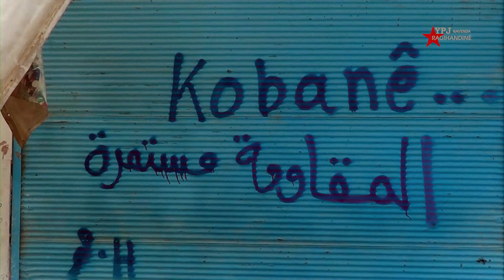Portreya Şehîd Agirî Kobanê